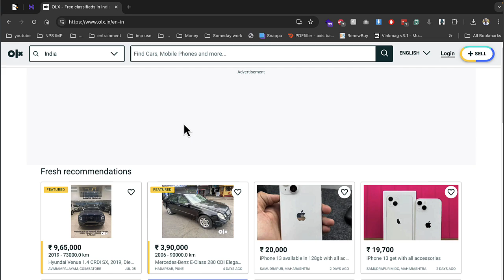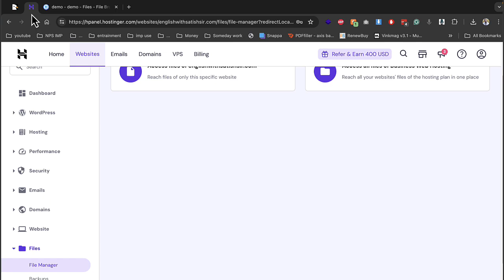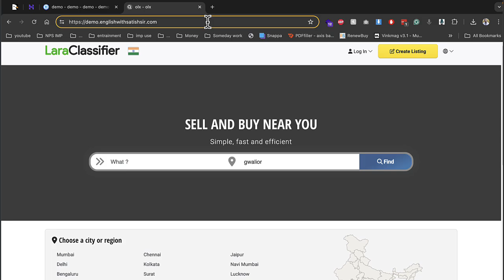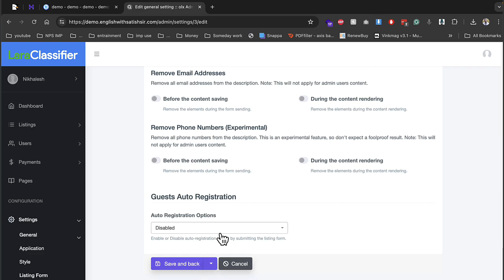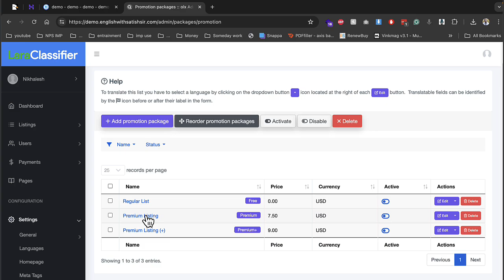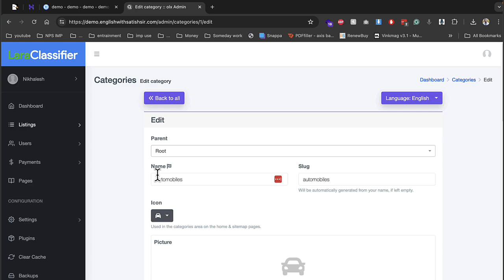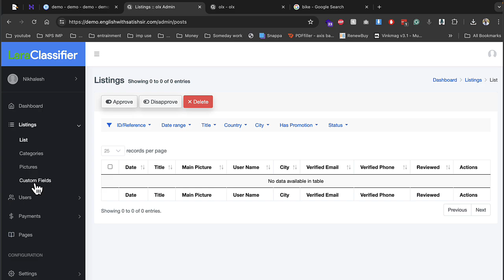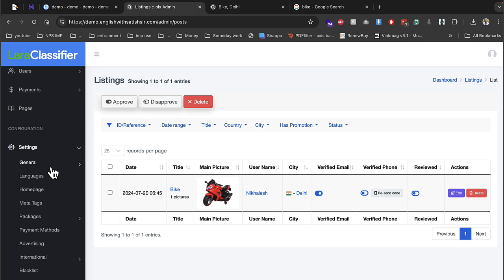How to Make Classified Ads Listing Website like OLX & JustDial 2024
how to make classified ads listing website like olx

classified listing – classified ads & business directory plugin

classified ads listing website

how to make classified ads website

laraclassifier - classified ads web application

build a classified ads website

how to create a classified website like olx/quikr free